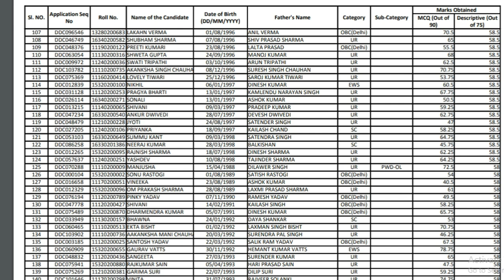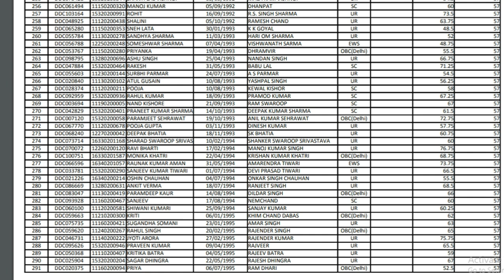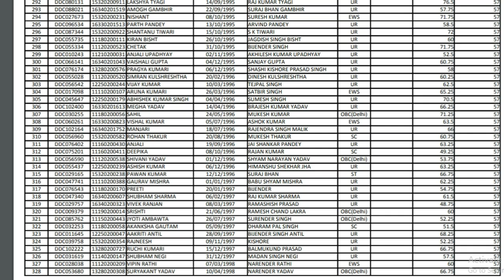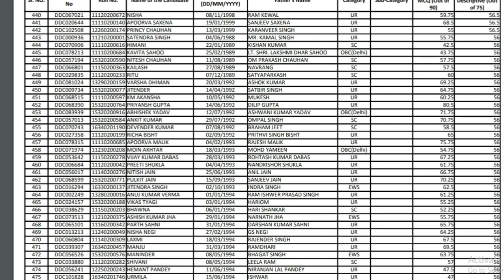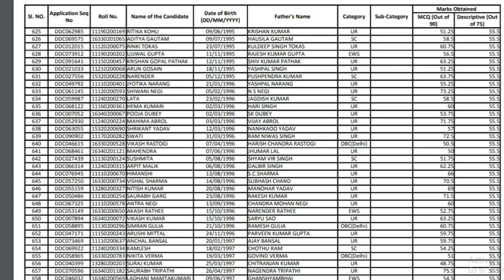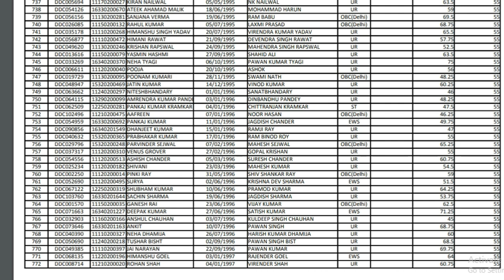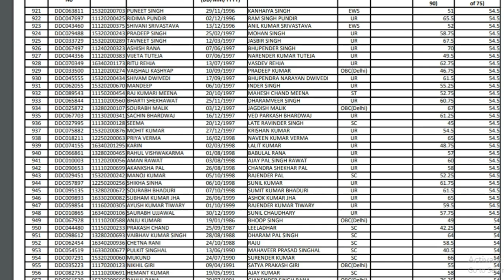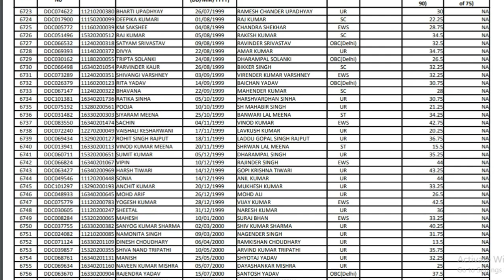Delhi District Court SPA PA Result 2020 | Delhi District Court Result Announced | Delhi HC Result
The Delhi District Court PA & SPA Result 2020 has been released. Candidates can check there Delhi District Court SPA PA Result 2020 by using the Roll Number.